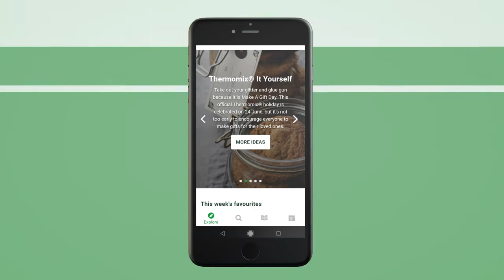Thermomix® Malaysia This is Cookidoo 2.0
Cookidoo 2.0 is coming and it brings with it easier searching, cleaner layouts and all the recipes you know and love!

Video credits to Thermomix UK